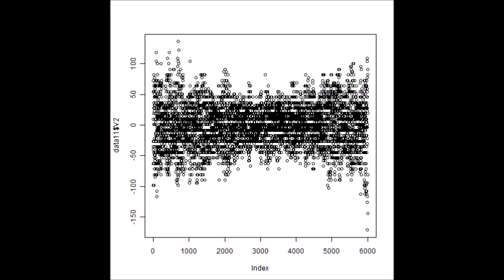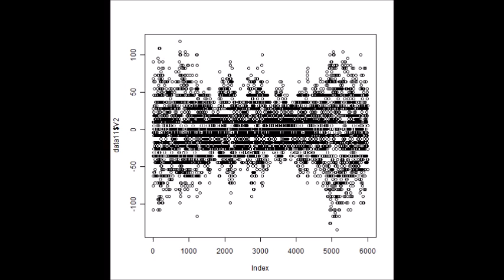スライドショー ‹超音波伝搬状態の測定・解析› Ultrasonic measurement and analysis techniques